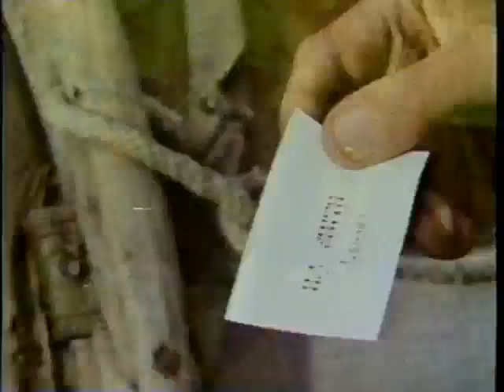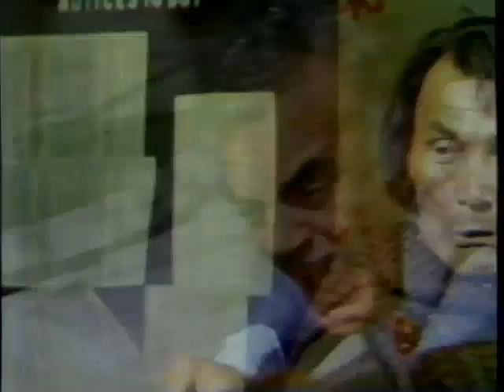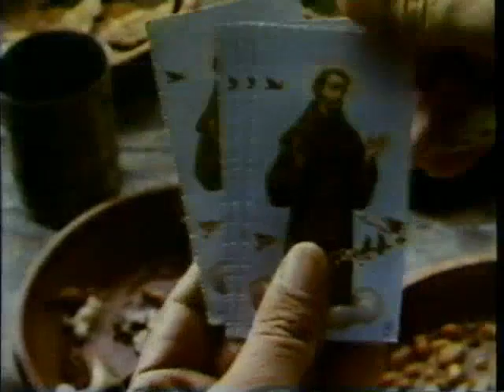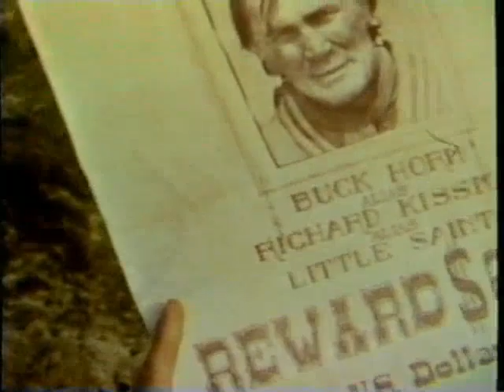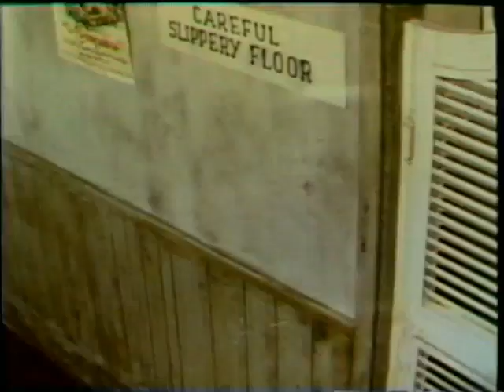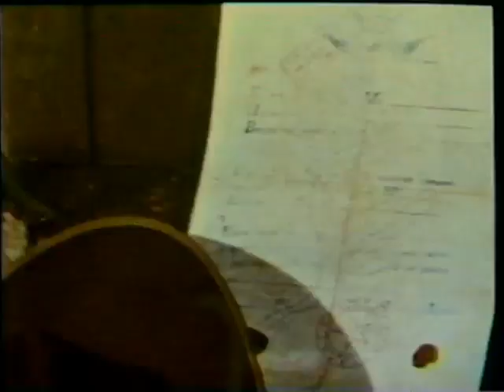Sting Of The West (Full Mid-1980s MPI Home Video VHS)